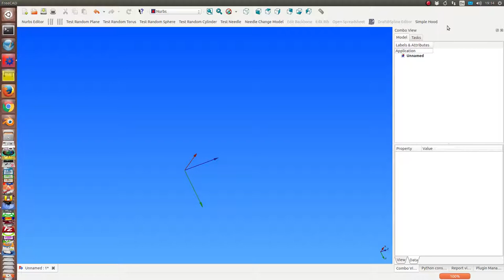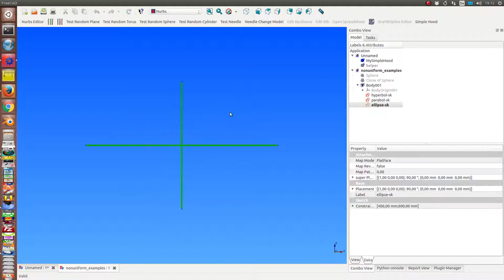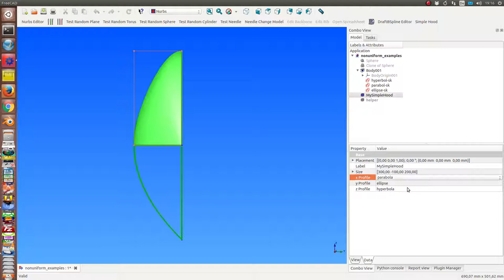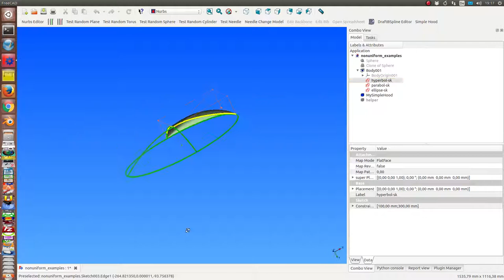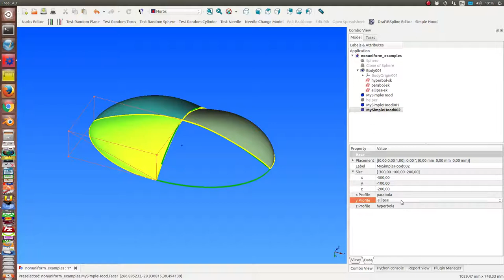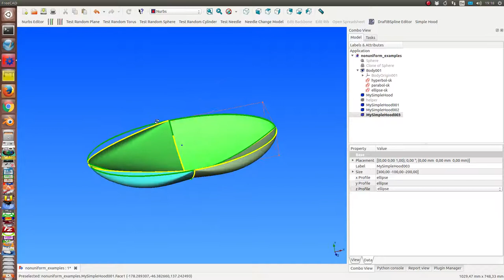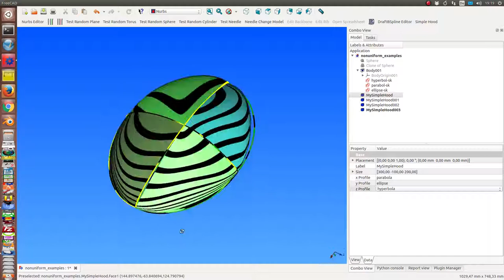nonuniform Bsplines with the simple hood object